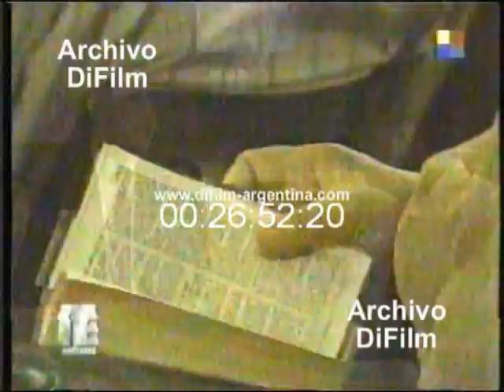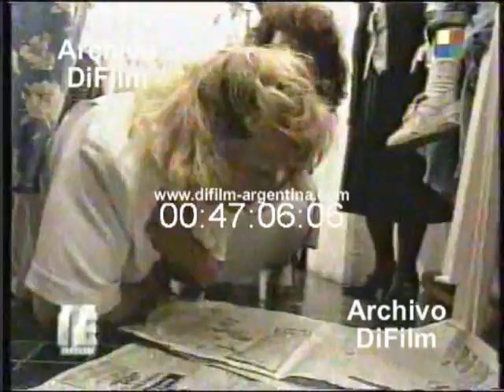DiFilm - Informe Especial "Los Poseídos" (1995)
Conducción: Alejandro Rial.
Tema: Los Poseidos.
Fecha: 1995
Duración: 49 minutos 7 segundos.
Código: V-02770